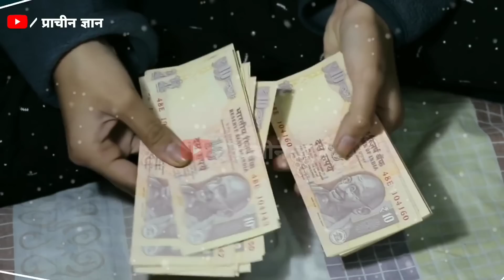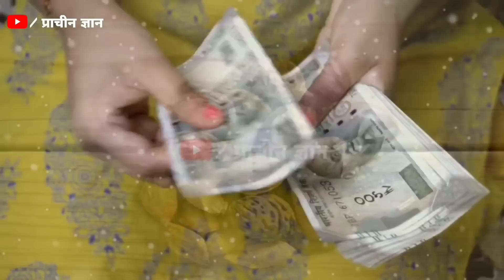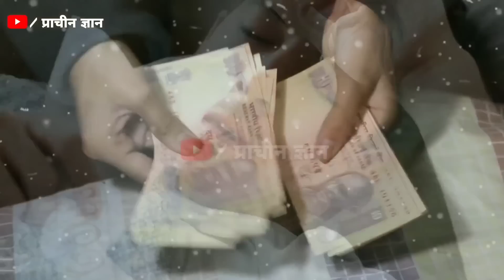स्वयं शिव जी ने कहा है इस उपाय करने वाले व्यक्ति को अमीर बनने से कोई नहीं रोक सकता// Dhanprapti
स्वयं शिव जी ने कहा है इस उपाय करने वाले व्यक्ति को अमीर बनने से कोई नहीं रोक सकता// Dhanprapti ✔️दोस्तो आप सभी लोगो के आत्म कल्याण एवं जनहित के लिए हमारे टीम द्वार prachin gyan store नाम की ऑनलाइन स्टोर बनाई गई है जिसमें आपको सस्ते दामों में दुर्लभ सिद्ध सामग्री, सिद्ध यंत्र, सिद्ध जड़ी बूटी, और धन प्राप्ति के अनेक वस्तु मिलेंगे, जो आपके जीवन को सुखमय बनायेगा
📌 यहां क्लिक कर हमारे स्टोर पर जाय 👇